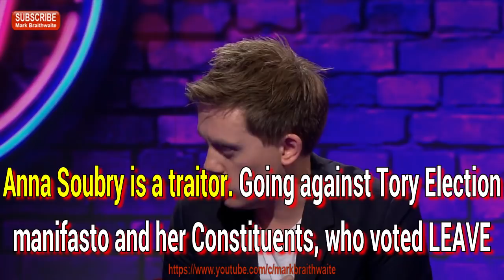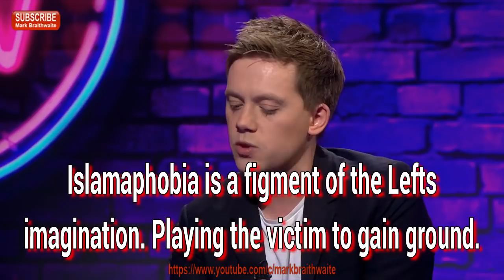This Week program. Andrew Neil and Michael Portillo versus Owen Jones.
Here are some excerpts from This Week, Andrew Neil and Michael Portillo versus Owen Jones.

👉Andrew and Michael came across as calm and professional. Owen came across as an immature, sulking spoilt brat, who cared for his own opinion only.

Owen has failed to mention relevant info, I've added it.😉